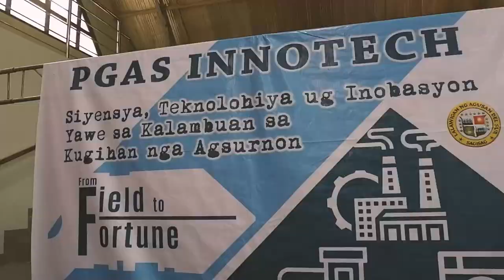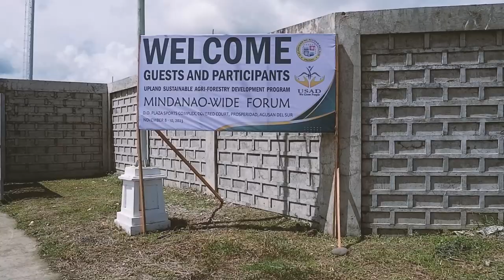USAD MINDANAO WIDE FORUM 2023 HIGHLIGHTS (DAY 2)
When you are using this track, please add this in your description:

Watch:

 • Raven & Kreyn - So Happy | NCS - Copy...